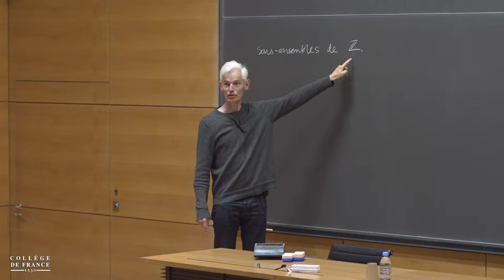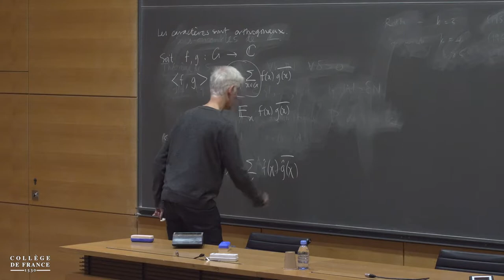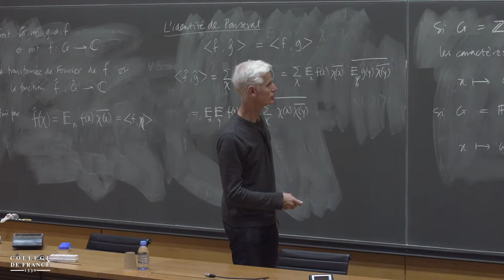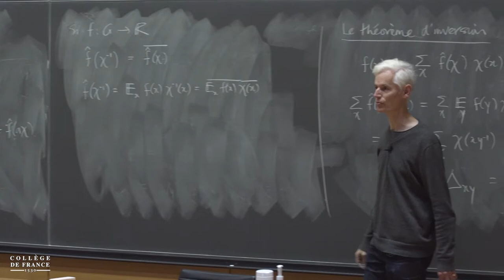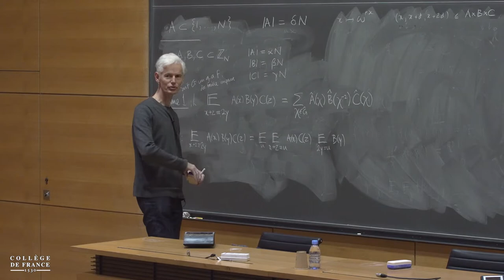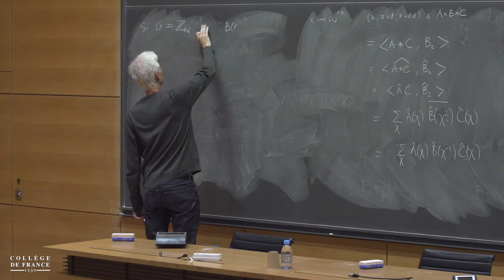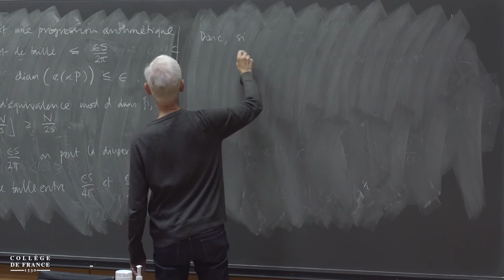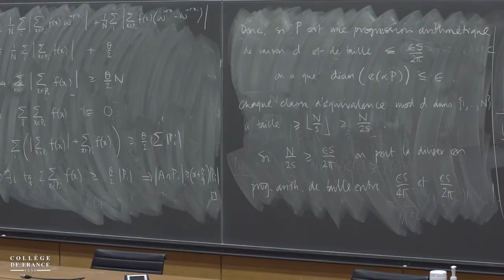La combinatoire additive linéaire (1) - Timothy Gowers (2021-2022)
Enseignement 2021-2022 : La combinatoire additive linéaire
Cours du lundi 11 octobre 2021 : Les progressions arithmétiques de longueur 3 (I)

Professeur : Timothy Gowers
Chaire Combinatoire

Une preuve analytique de la théorème de Roth, qui établit que chaque ensemble dense d'entiers contient une progression arithmétique de longueur 3.